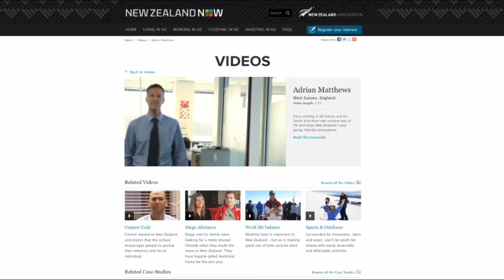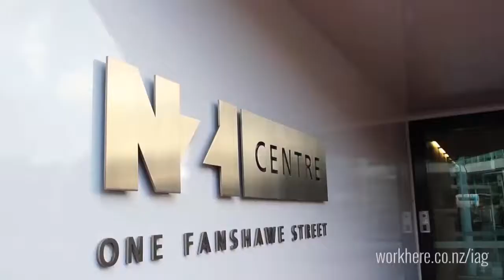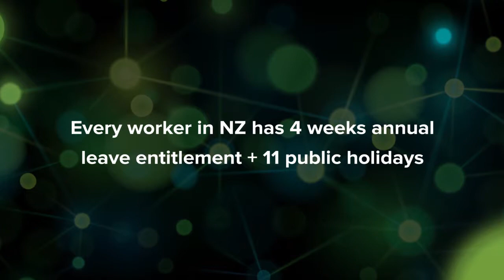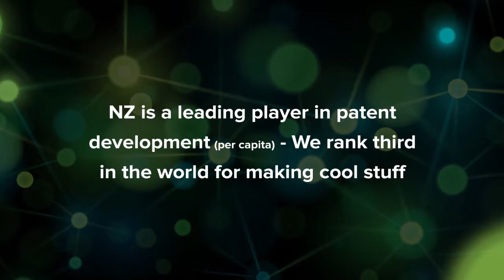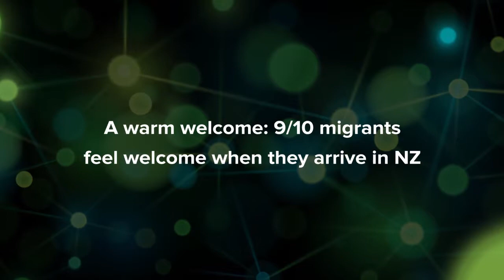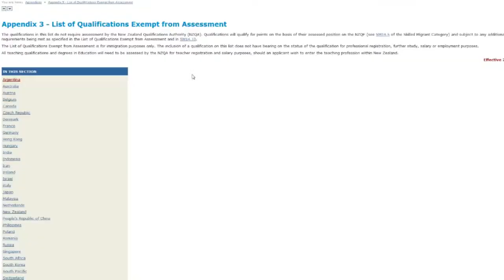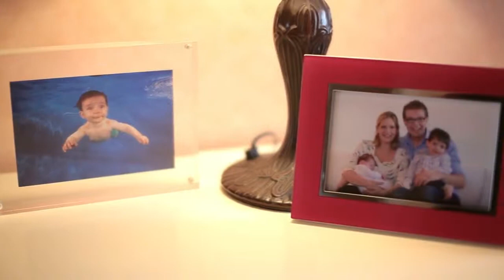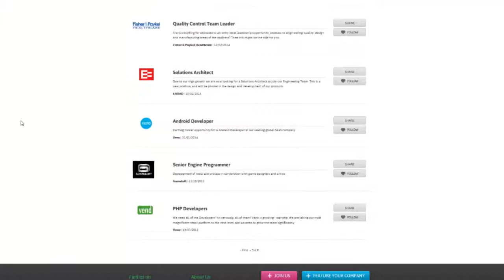TechConnect 2014 - Full Event Video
TechConnect was an online recruitment event focused on showcasing New Zealand's ICT industry to talent all around the world, along with job opportunities at some of the country's best companies.

Find the perfect lifestyle and job opportunity in New Zealand - see our tech jobs